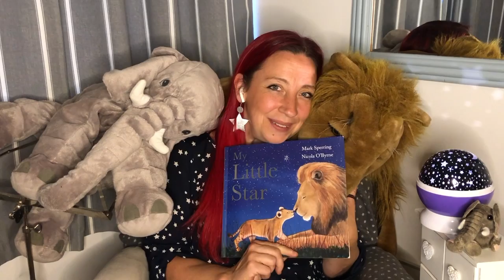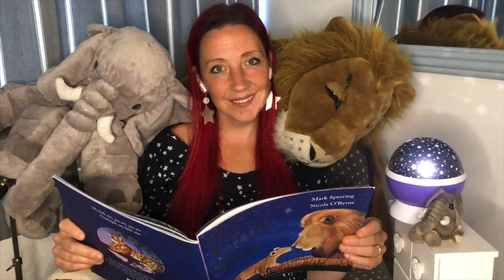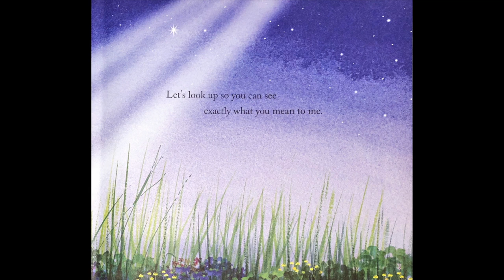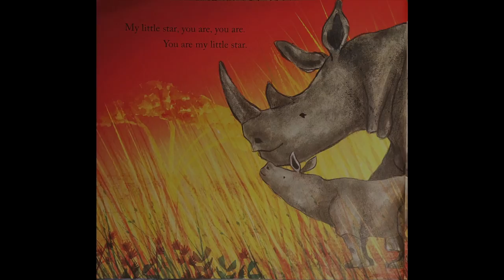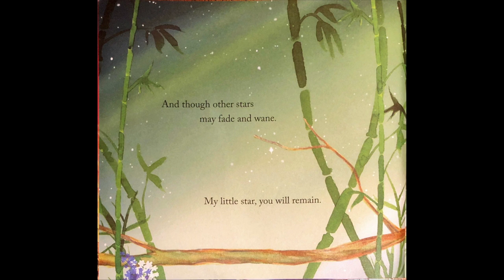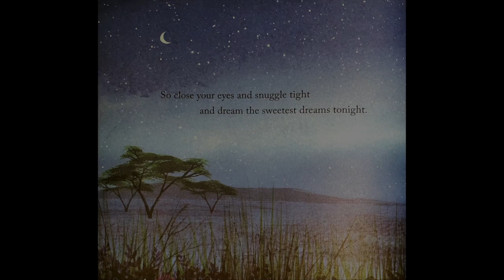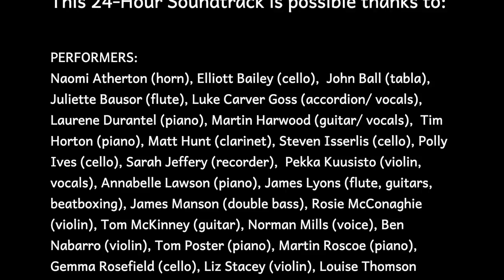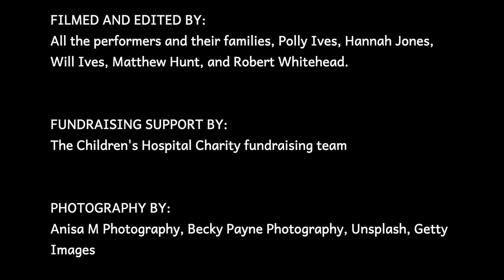7pm - Bedtime Story: 24-Hour Soundtrack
Snuggle up as Polly reads you My Little Star by Mark Sperring and Nicola O'Byrne, accompanied by Louise Thomson playing Clair de Lune on her harp.

My Little Star text and images used by permission of  Bloomsbury Publishing Plc.

A NEW 24-Hour Soundtrack for 0-5 year olds and their families and communities. Featuring top professional musicians from around the world and lots of wonderful young people, these 24 short, inspirational and highly engaging films represent the 'typical' life of a family with young children. The films aim to inspire everyone to be musical and creative in their everyday lives as well as incorporating music in their home and school learning activities. Themes include train games, musical phonics, tidying up time, drawing, a park walk, running races, 'Witching Hour', a bedtime story, night-time lullabies and more!

This is a fundraiser for Artfelt at Sheffield Children's Hospital NHS and Charity

View and download the free resources Twinkl has produced to accompany our 24-Hour Soundtrack